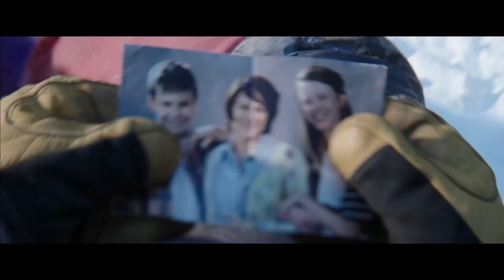Everest - Trailer 1 (German /Deutsch)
Der Mount Everest gilt als die ultimative Grenze der Menschheit. Wer den höchsten Berg der Welt bezwingen will, der schon hunderte von Opfern gefordert hat, braucht Können, Mut und Entschlossenheit – und das Glück, dass das Wetter hält. Doch was, wenn ein jahrelang entwickelter Plan zur Besteigung dieses Berges in Gefahr gerät?

Der isländische Regisseur Baltasar Kormákur (101 Reykjavik, Contraband) erzählt in seinem packenden Abenteuer-Thriller die wahre Geschichte zweier Expeditionen, die am Everest von einem der schlimmsten je verzeichneten Unwetter überrollt werden und um ihr Überleben kämpfen müssen.

Baltasar Kormákur, der zuletzt mit 2 Guns demonstrierte, wie virtuos er knackige Action und Extremsituationen inszenieren kann, führt das Publikum mit EVEREST (3D) in die lebensfeindlichste Umgebung, die es auf Erden gibt. Die dramatische Rettungsaktion am Berg, die teilweise in Nepal, am Fusse des Mount Everest, gedreht wurde, wird in atemberaubenden 3D und IMAX inszeniert.